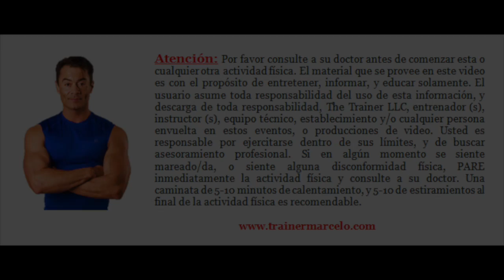S.A.TV #124: Rutina de abdominales en casa - SaludActivaTV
Hola mi gente activa! En este episodio mi amiga, trainer y fotógrafa Sonia Lemos nos hará una demostración de cómo trabajar los abdominales con 3 ejercicios muy fáciles. La demostración será para principiantes, intermedios y avanzados.

Los abdominales son como cualquier otro musculo, hay que trabajarlos para que se endurezca. La rutina de abdominales de hoy trabajara toda la zona abdominal, y como dice Sonia, concéntrate en la respiración, inhalas por la nariz y exhalas por la boca.

Cuando hagas abdominales no te apures, tomate tu tiempo y haz las repeticiones despacio. Cuanto más despacio las haces más  tiempo estará ese abdomen contraído, y por los tanto obtendrás unos abdominales de ensueño en poco tiempo.

Espero que esta rutina de abdominales sea de tu agrado, deja un comentario, y por favor compártela! - Saludos de tus entrenadores Marcelo y Sonia.

Rutina de Abdominales: 20-30 repeticiones por ejercicio
• Crunches (o abs básicos) de reversa
• Crunches cortas con elevación de pierna (cada lado)
• Crunches básicas con piernas estiradas
*Repite este circuito de 3-5 veces más durante el día para mejores resultados

**Si este material te ha sido útil, puedes hacer una donación voluntaria @ y RECIBE UN REGALO de mi parte. Gracias por tu ayuda!